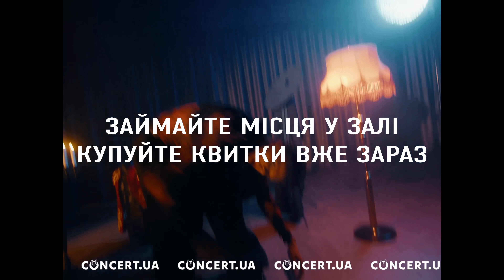KLAVDIA PETRIVNA. ПРО ЩО КОНЦЕРТИ? 30-31 Серпня, Київ, Палац Спорту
Дивимось і готуємось до концертів 30 і 31 серпня у київському Палаці спорту 🔥